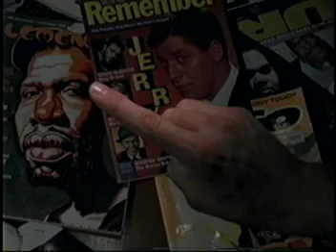Pip Skid - hypo.mpg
peanuts and corn
pip skid-hypo